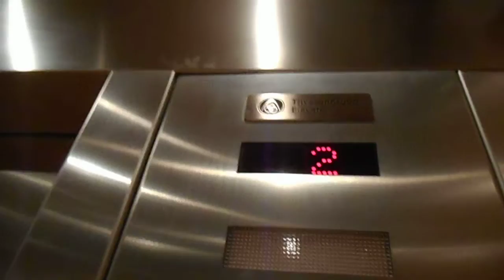ThyssenKrupp Hydraulic Elevator At William&Sonoma At The Shops At Columbus Circle In NYC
This is the very nice ThyssenKrupp hydraulic elevator at William&Sonoma at the Shops at Columbus Circle in NYC.